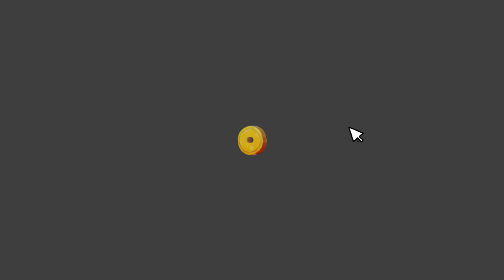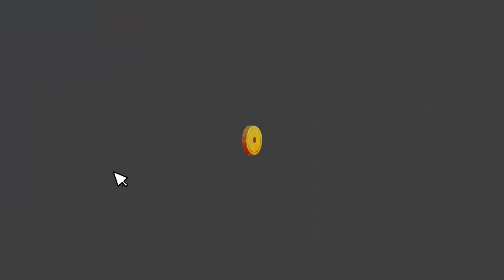Uncle Chop's Rocket Shop Full Demoplay No commentry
Uncle Chop's Rocket Shop No commentry Full Demoplay
Come on down to Uncle Chop’s Rocket Shop, for all your roguelite spaceship repair simulation needs! WARNING: Side effects include improved reading comprehension under pressure and a furry fetish.

Hey everyone! 🎮 Your support means the world to me and helps the channel grow. 💬 Let's keep the conversation going! 🚀

Thank you for being part of the Striking Kira community! 💖